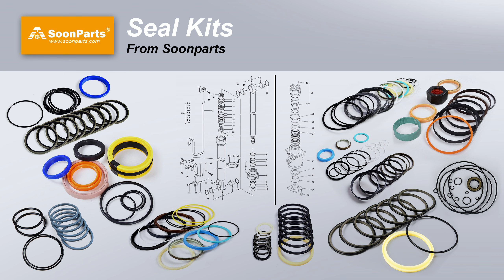AC Condenser XB00004082 for Hitachi Excavator ZX30U-5A ZX35U-5A ZX40U-5A ZX48U-5A ZX50U-5A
We Sell New, Aftermarket Parts Only. OEM And Model Numbers Are Provided For Reference Purposes Only.SoonParts Mechanical & Electrical Co., Ltd is one-stop online store for Excavator, Loaders, Bulldozers, Forklifts, Tractors Aftermarket Spare Parts. high-quality Aftermarket Spare Parts Fits Cat, Kobelco, Daewoo, Doosan, Hyundai, Jcb, Komatsu, Kubota, Volvo, Yanmar. 80,000+ parts in stock, Fast shipping worldwide, safe shopping.